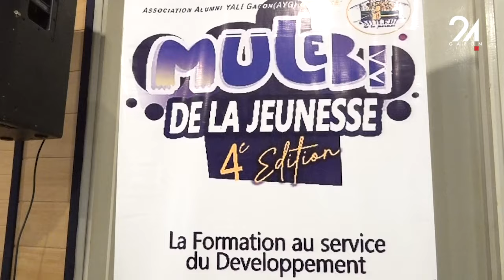GABON SOCIÉTÉ : MULEBU DE LA JEUNESSE, FIN DE LA 4EME ÉDITION